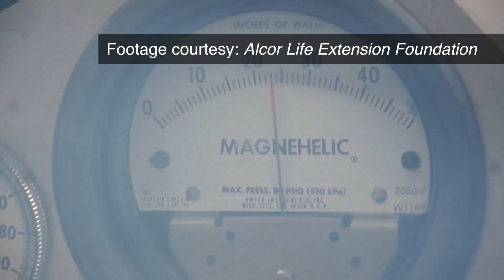Thailand:Cryonics 2015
An astonishing story of a Thai family hoping their daughter, taken from them at a very young age, might one day live again. This was later made into the great documentary Hope Frozen.